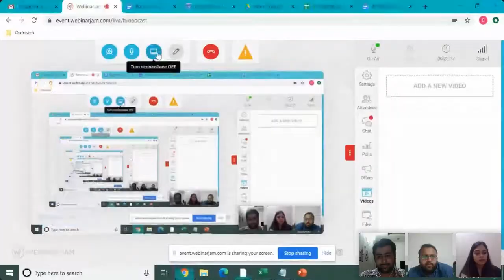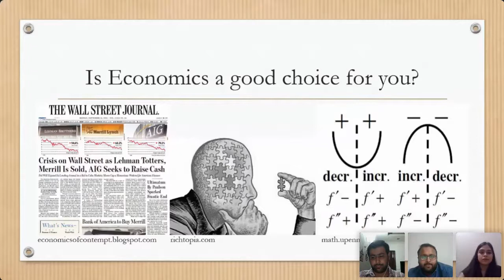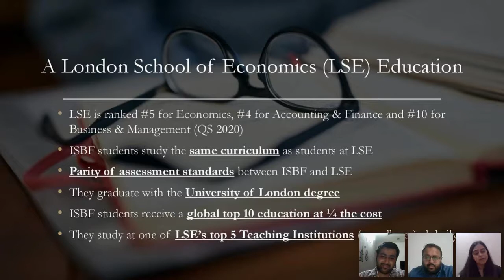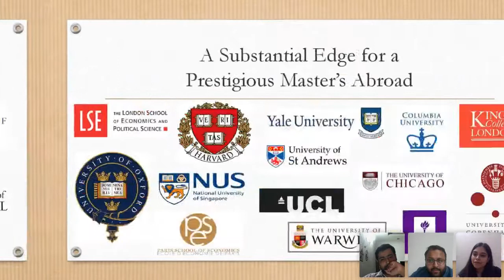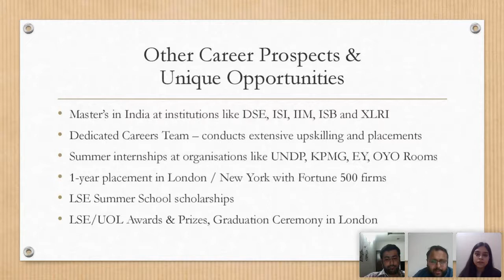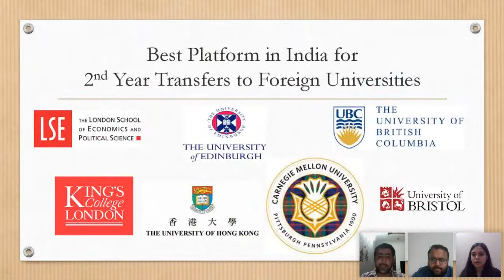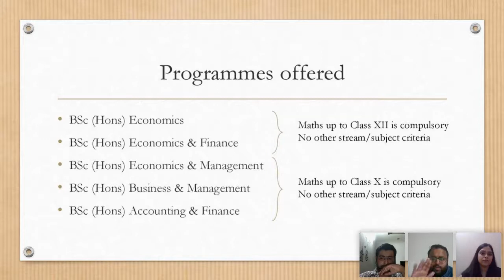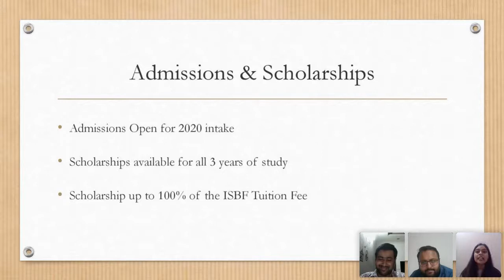Exploring the realm of Economics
Economics is the study of deep insight in economical functions at macro and micro levels to handle the global market. It is the science of economic system and theories that manages production, distribution and consumption of goods and services. Economics favours quantitative skills and critical thinkers. Fields involved in economics are econometrics, international economics, economic policy making, public finance, development economics, monitory economics, etc. Economics as a career provides good opportunities to conquer an edge in today's globalizing world.